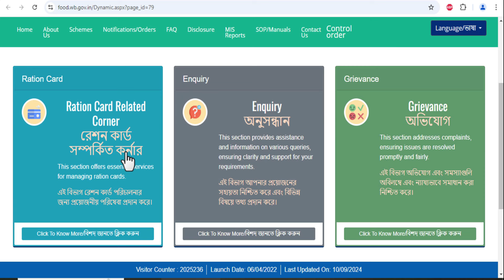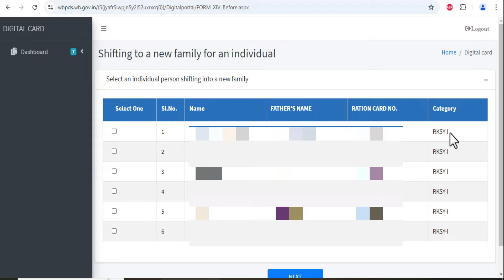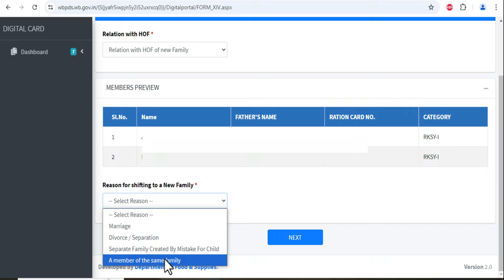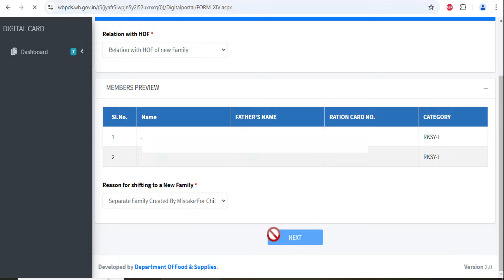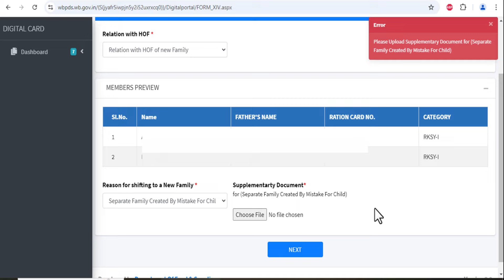WB Ration Card Transfer Online 2024 || Ration Card Form14 (New 2 Updates) Online Apply Process